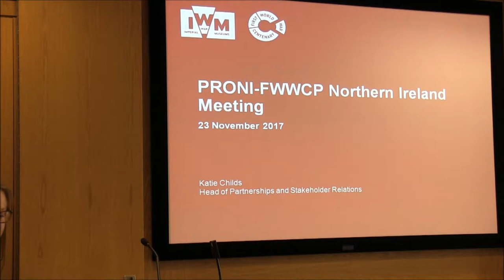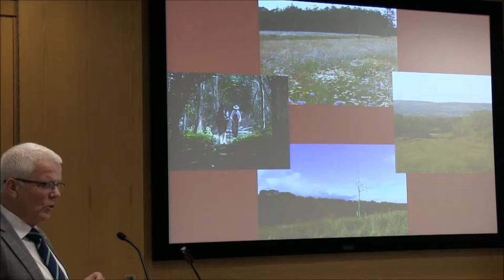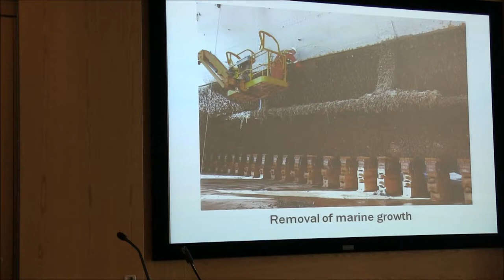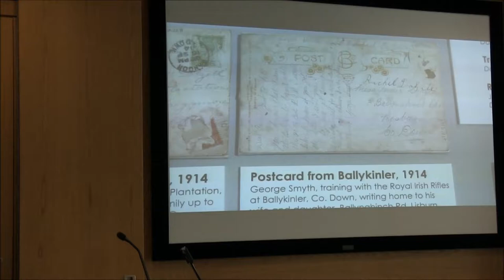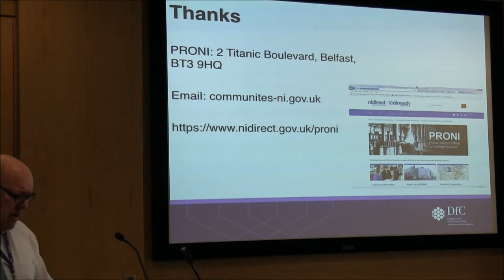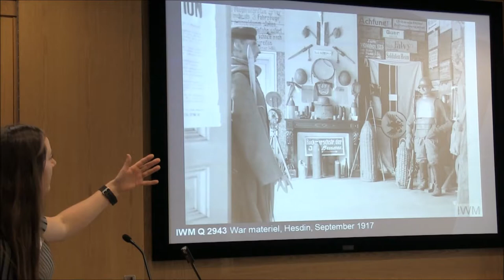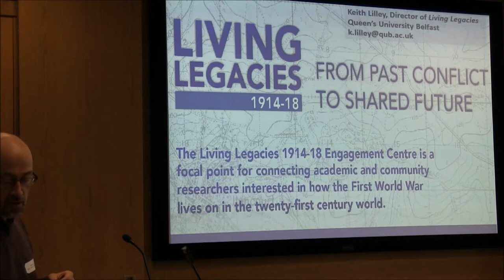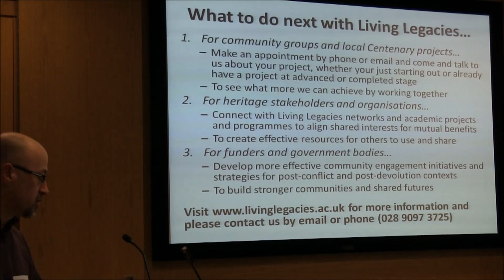War Museum Project Part 1